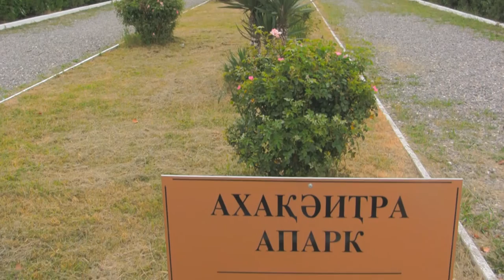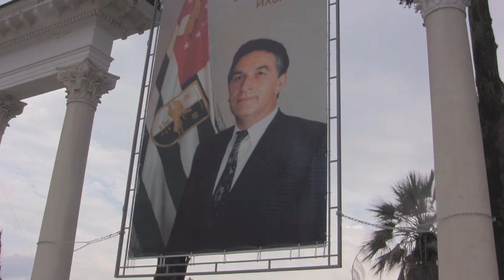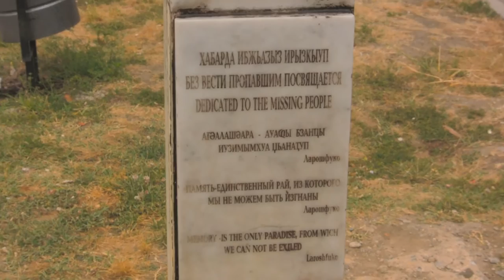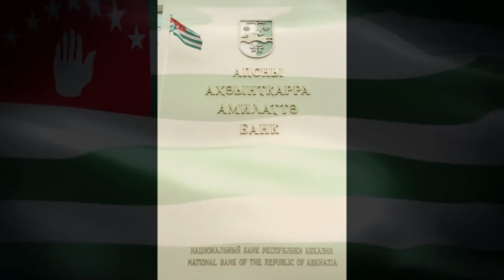Abkhazia: Journey Into a Country that Doesn't Exist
CapturedByRob provides viewers with a short look into the Autonomous Soviet Socialist Republic of Abkhazia (2015).